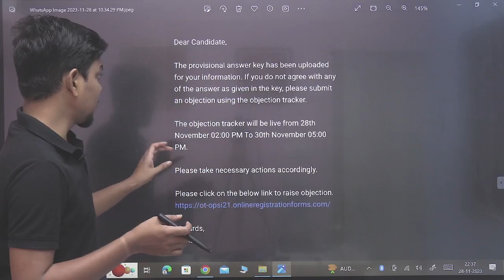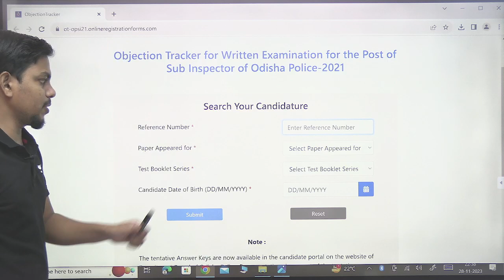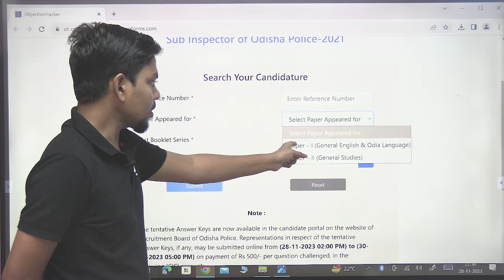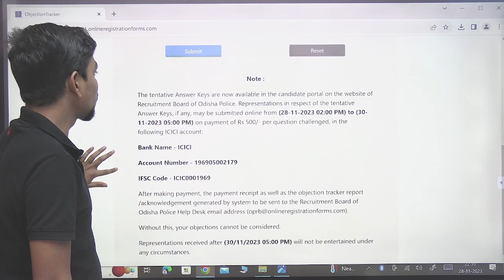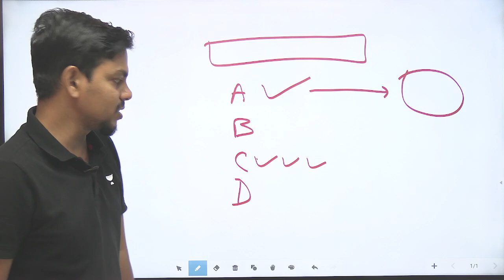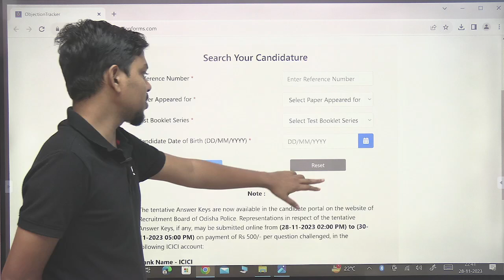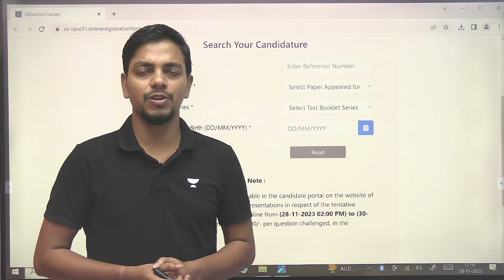Odisha Police SI | Answer key & Objection Response Update | Subrajit Sir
Subrajit Sir presents an essential update on the Odisha Police SI exam answer key and objection response. Gain valuable insights and understand the latest developments